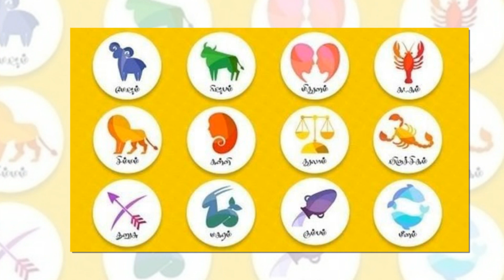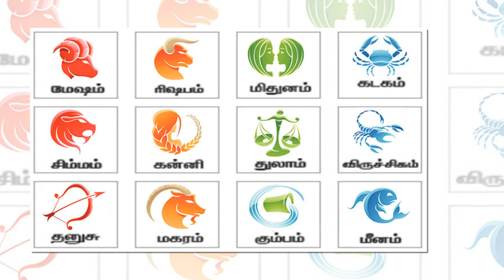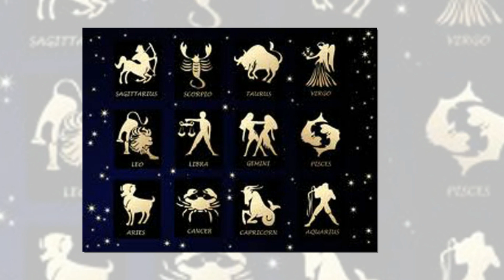Daily RasiPalan | Today Horoscope | இன்றைய ராசி பலன் 22-04-2021 –RasiPalangal